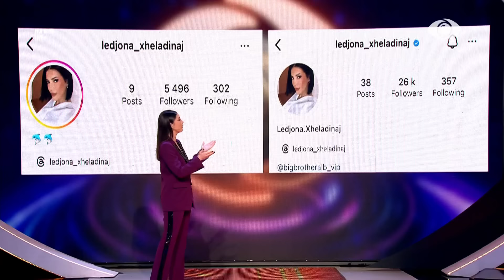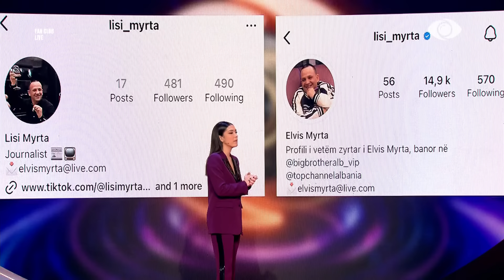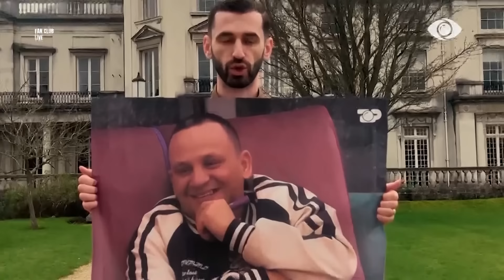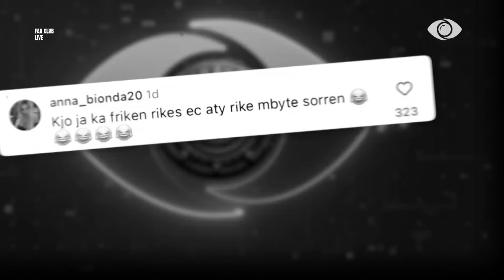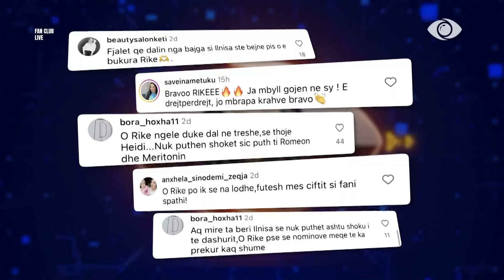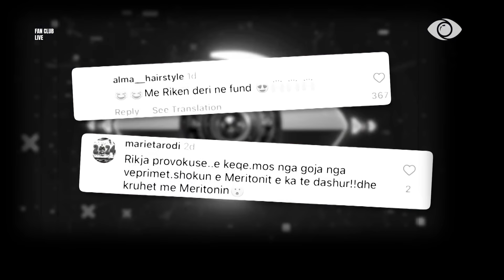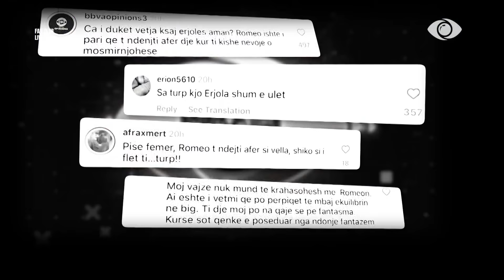Ish- i dashuri i Sarës në BBV, zbulohen sekretet! E motra rrëfen ankthin e Erjolës - Fan Club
Moderatore: Enxhi Nasufi

Opinionistë: Ina Kollçaku
                      Ronaldo Sharka